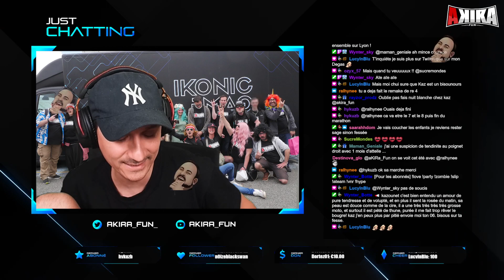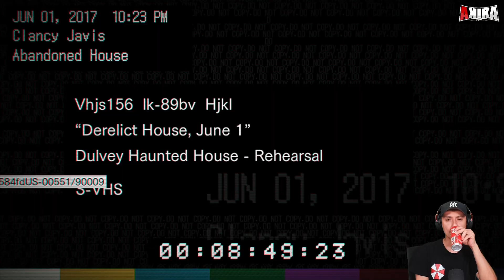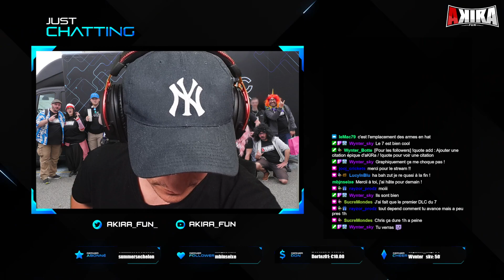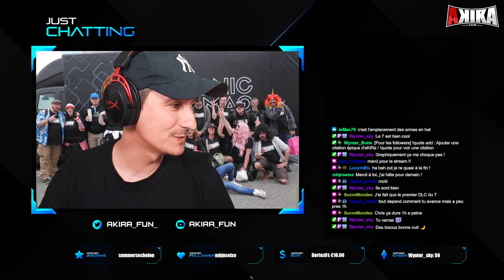RESIDENT EVIL 7 BIOHAZARD - LET'S PLAY FR #01 - BIENVENUE CHEZ LA FAMILLE BAKER